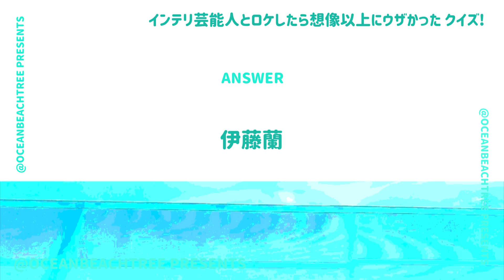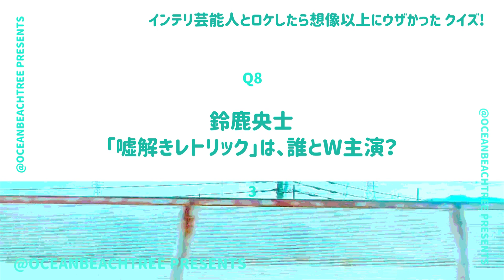インテリ芸能人とロケしたら【9月26日放送/鈴鹿央士/趣里/大友花恋】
「インテリ芸能人とロケしたら想像以上にウザかった」鈴鹿央士・趣里・大友花恋

羽田空港潜入！風間俊介、平愛梨、ファーストサマーウイカ、栗田航兵も！